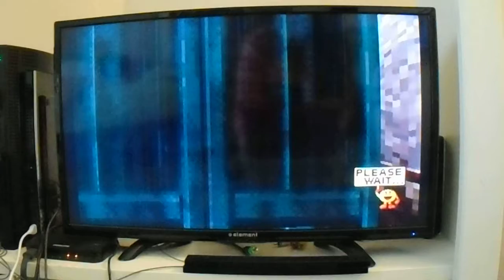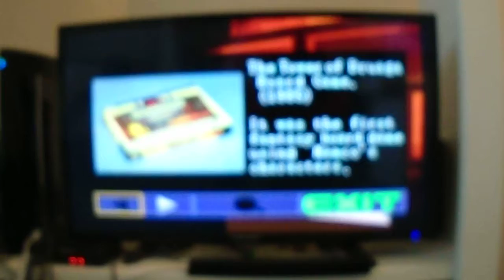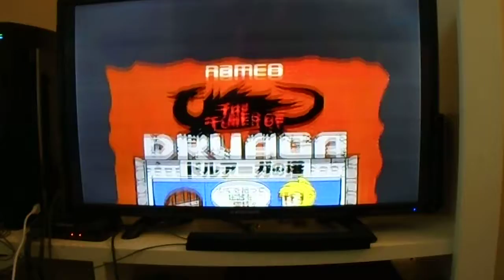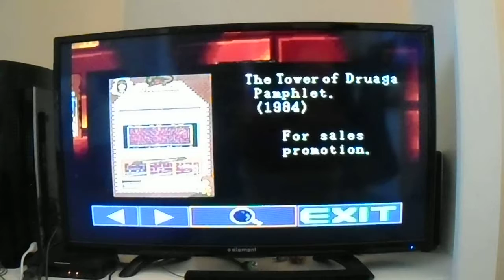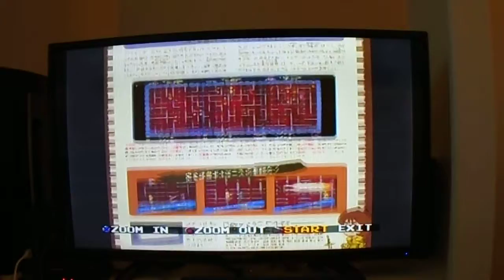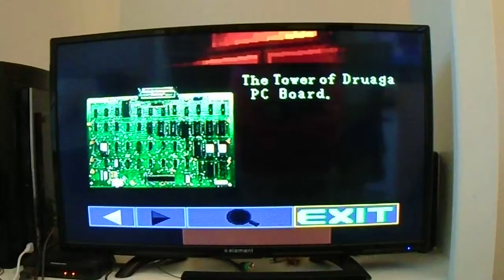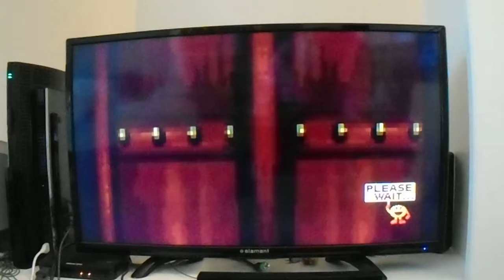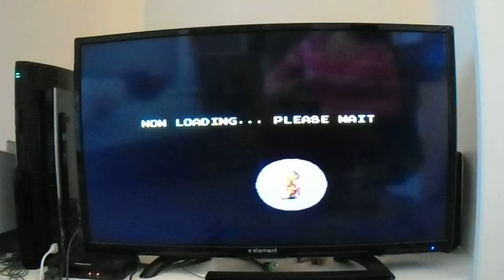Namco Museum Volume 3 (Tour) (The Tower of Druaga)